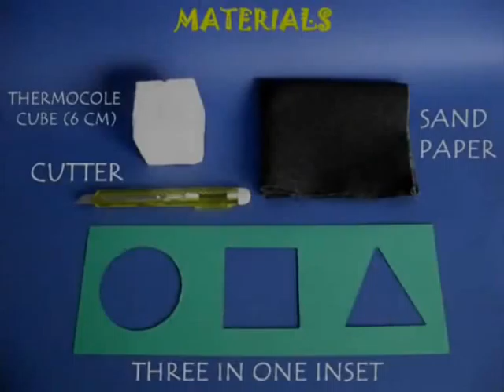INSET PUZZLE - TAMIL - 21MB.wmv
You can easily carve a Styrofoam block so that it goes through windows of three different shapes -- a circle, a square and a triangle. This is an old but challenging puzzle. The Styrofoam block is used because it is very easy to shape.
This work was supported by IUCAA and Tata Trust. This film was made by Ashok Rupner TATA Trust: Education is one of the key focus areas for Tata Trusts, aiming towards enabling access of quality education to the underprivileged population in India. To facilitate quality in teaching and learning of Science education through workshops, capacity building and resource creation, Tata Trusts have been supporting Muktangan Vigyan Shodhika (MVS), IUCAA's Children’s Science Centre, since inception. To know more about other initiatives of Tata Trusts, please